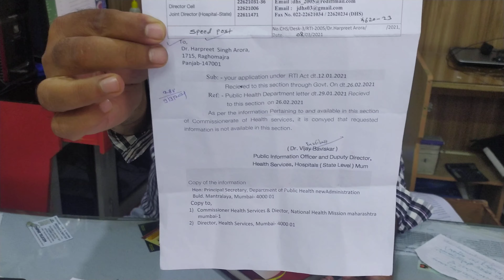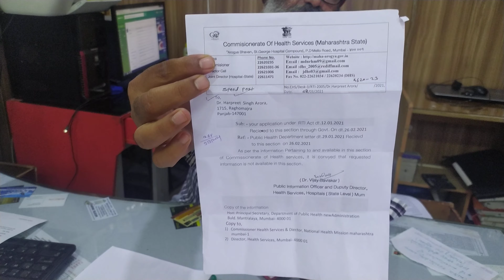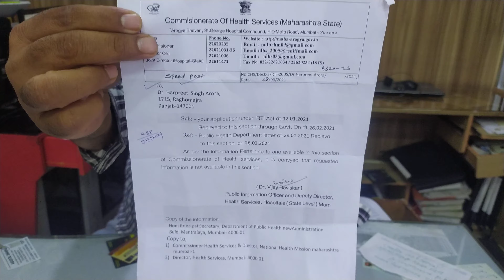Comm. Of Health services Maharashtra -No Ban on First Aid (CMS/ED)-9872468540